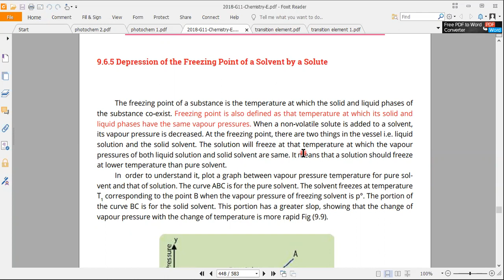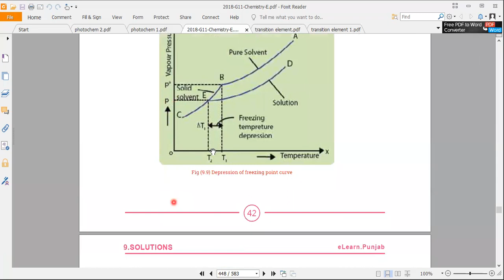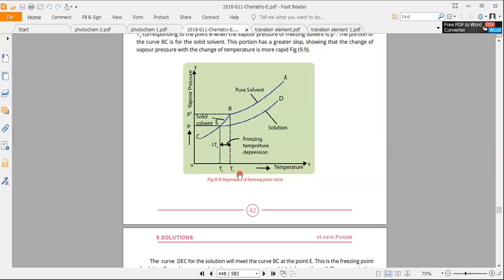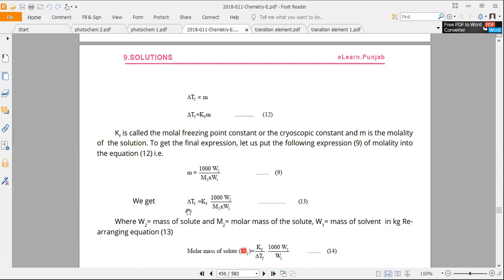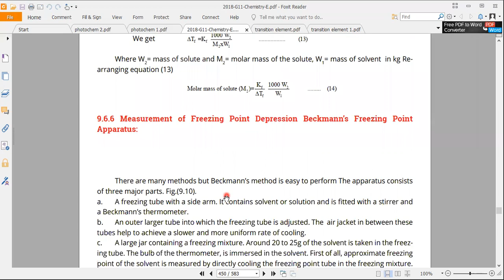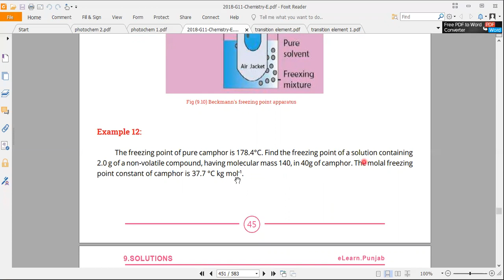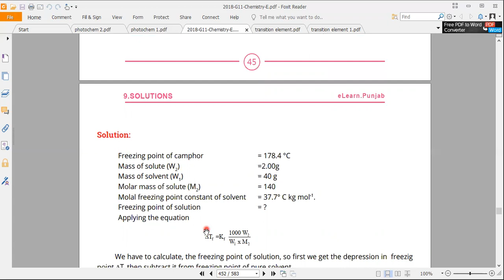chapter 9 solution lecture 5